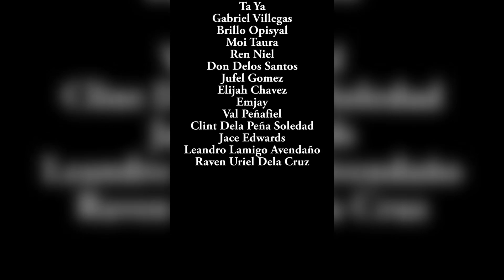Pass The Brush Makeup Challenge Compilation | Philippines Finest Drag Makeup Artists | Lan Racho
Hi Cessy! Mabuhay! I just re-uploaded our PassTheBrushMakeupChallenge with the finest Drag Makeup Artists Around The Philippines. You can see me at 04:09. Enjoy Watching!